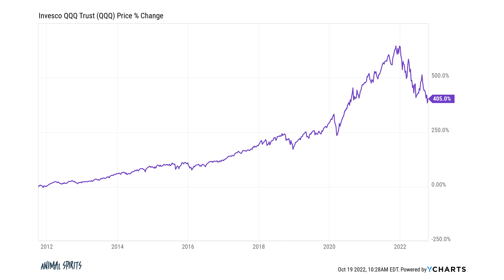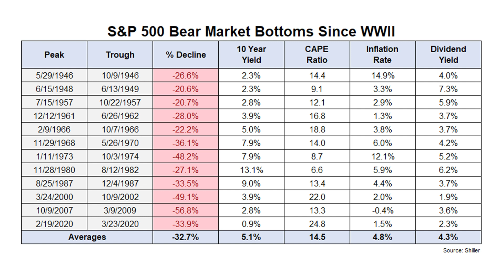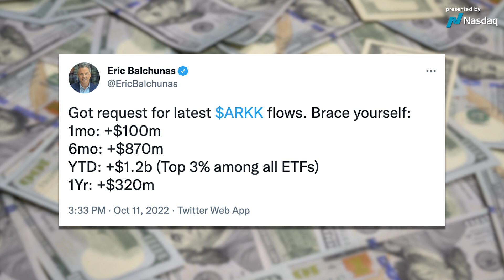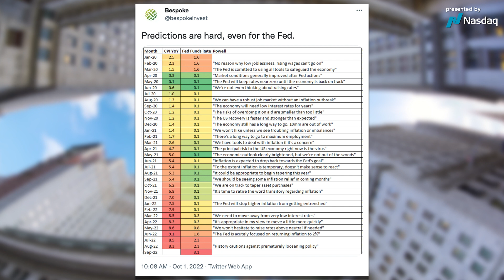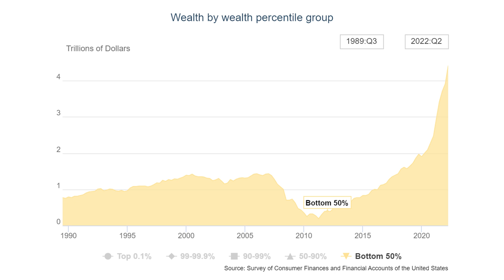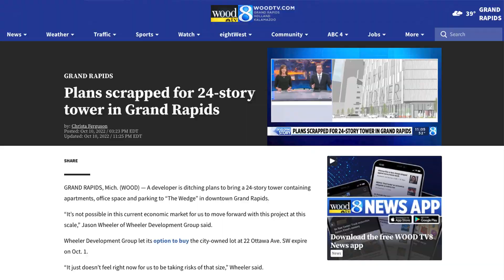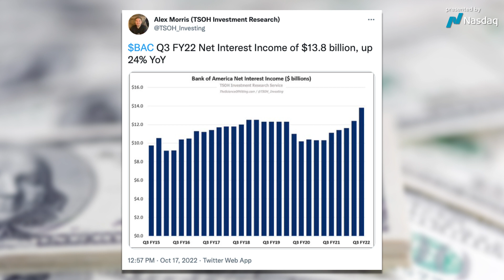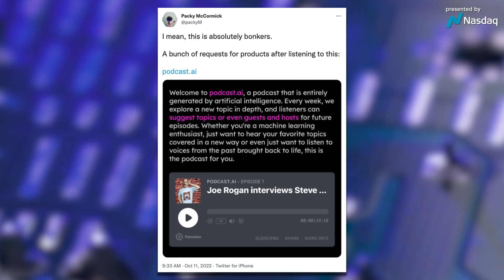Why Isn't Inflation Falling? | Animal Spirits 279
On episode 279 of Animal Spirits, Michael Batnick and Ben Carlson discuss nailing the bottom in a bear market, flows into ARK, why the VIX isn't higher, sticky inflation, why the bottom 50% has seen their net worth double since the start of the pandemic, Netflix with ads, and much more!